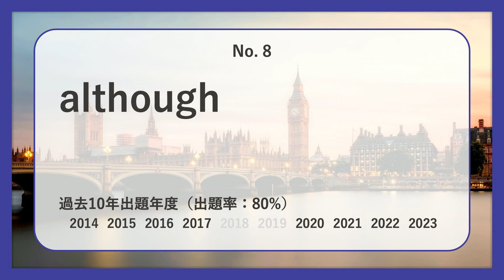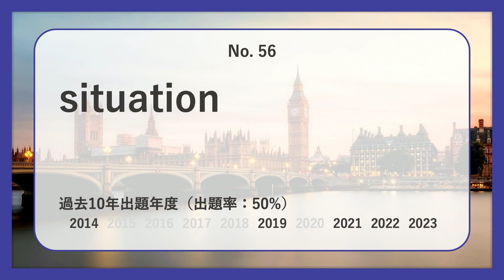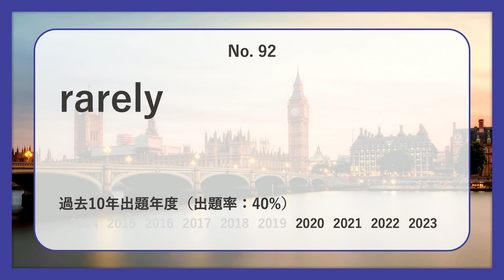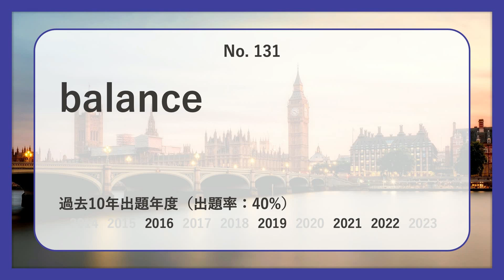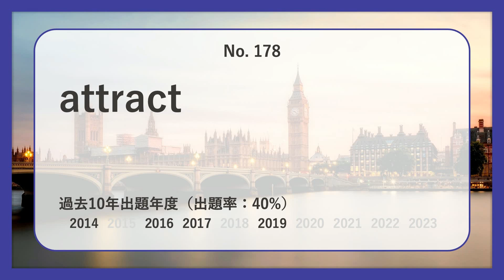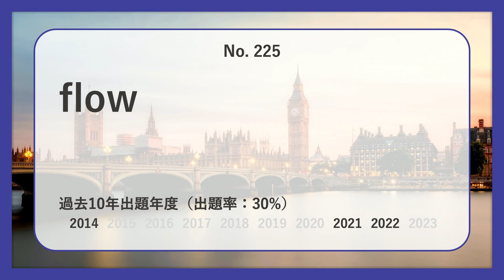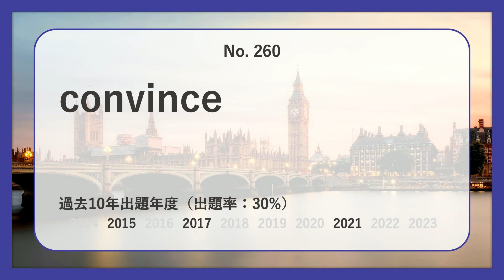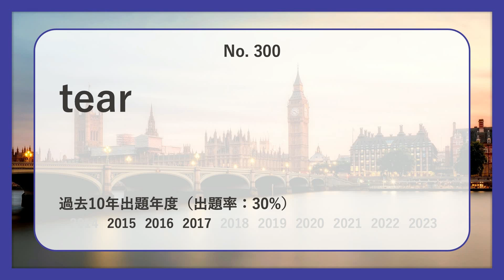【明治・法】過去最も多く出た初級英単語TOP300（2024年度入試版）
明治・法の英語入試で過去最も多く出た初級レベル英単語TOP300語を紹介します！